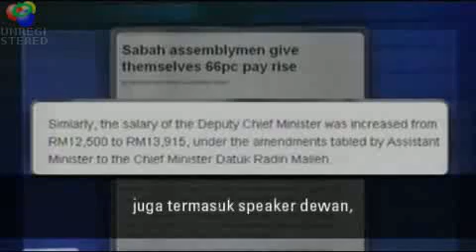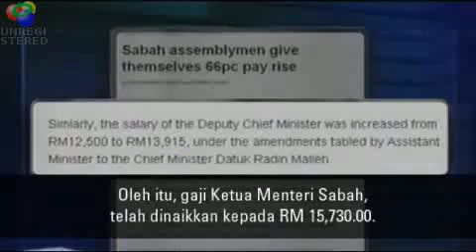Sekolah Berlubang, Menteri Naik Gaji - Malaysia News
Tarikh asal video diupload ke Youtube =

Sabah, Malaysia.